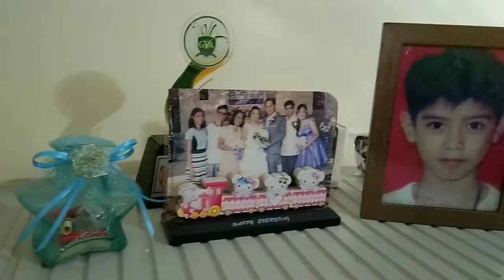DIY FRAME STAND | GERALD SANTOS VLOGS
Hi guys! I just wanna share my DIY FRAME STAND.. Since today is my late brothers 27th Birthday 💙 Thanks for watching, and please dont forget to click the SUBSCRIBE button for more DIY CRAFTS with me 😉